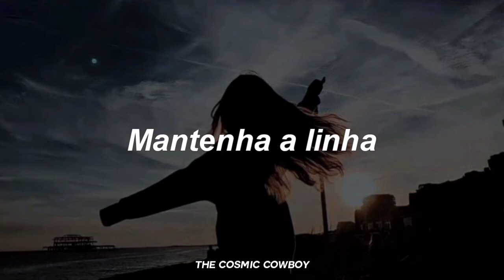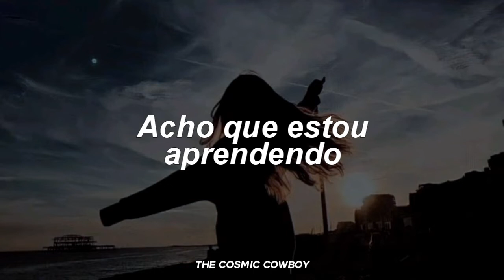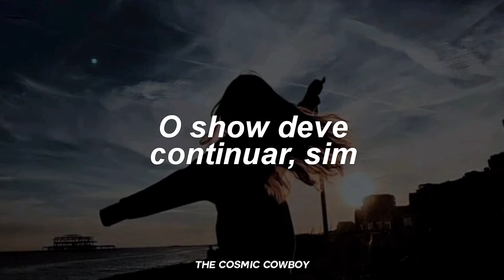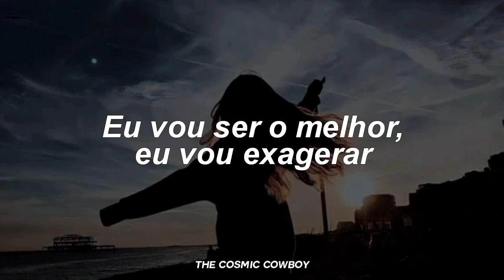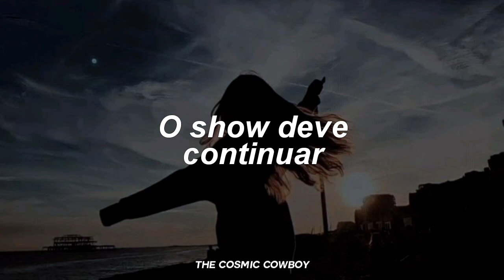Queen – The Show Must Go On | Legendado